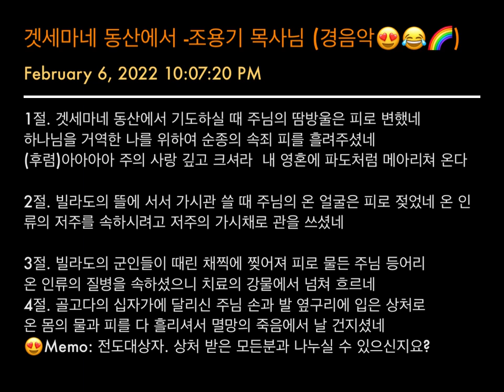겟세마네 동산에서 -조용기 목사님 (경음악😍😂🌈)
1절. 겟세마네 동산에서 기도하실 때 주님의 땀방울은 피로 변했네. 하나님을 거역한 나를 위하여 순종의 속죄 피를 흘려주셨네
(후렴)아아아아 주의 사랑 깊고 크셔라  내 영혼에 파도처럼 메아리쳐 온다

2절. 빌라도의 뜰에 서서 가시관 쓸 때 주님의 온 얼굴은 피로 젖었네 온 인류의 저주를 속하시려고 저주의 가시채로 관을 쓰셨네

3절. 빌라도의 군인들이 때린 채찍에 찢어져 피로 물든 주님 등어리 온 인류의 질병을 속하셨으니 치료의 강물에서 넘쳐 흐르네
4절. 골고다의 십자가에 달리신 주님 손과 발 옆구리에 입은 상처로  온 몸의 물과 피를 다 흘리셔서 멸망의 죽음에서 날 건지셨네
😍Memo: 전도대상자. 상처 받은 모든분과 나누실 수 있으신지요? - 서모세목사